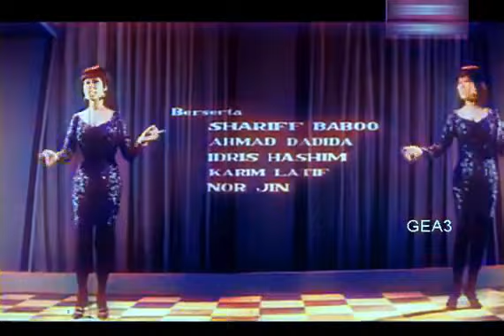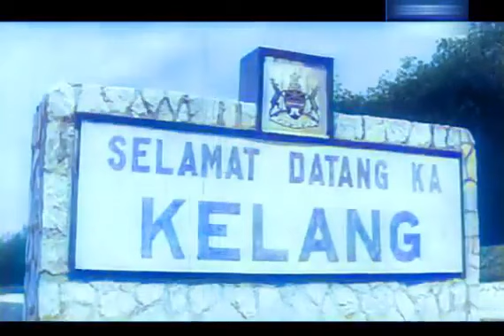Anak Bapak (1968) | Versi Warna